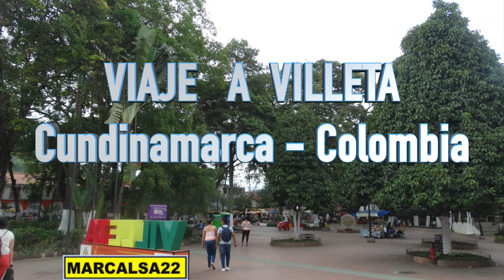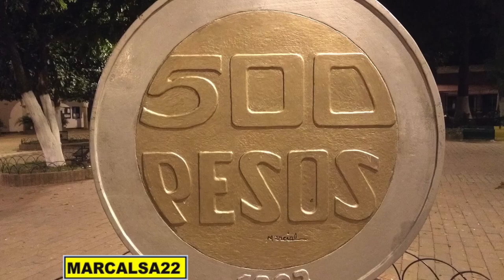VIAJE A VILLETA Cundinamarca Colombia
Amigos les comparto un nuevo video con un recorrido por las carreteras de Colombia, es la visita a un municipio de gran importancia turística por su excelente clima y por todo el  entorno natural
que lo rodea. Turismo Travel.

-COMPARTE